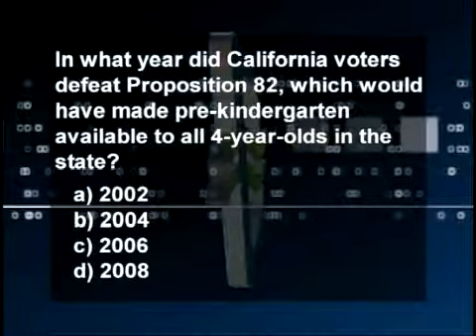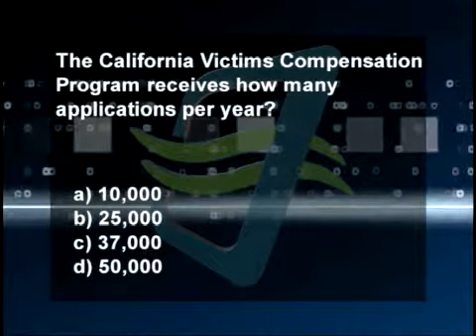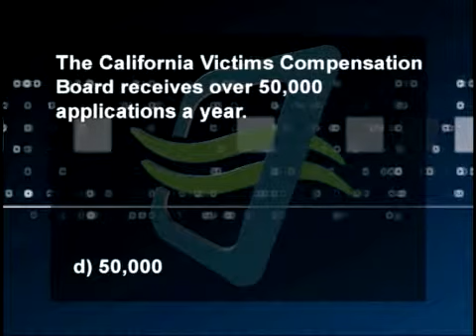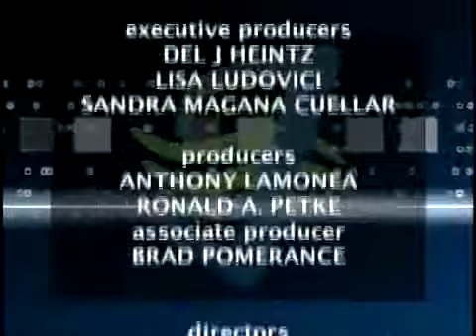Charter California Edition Episode 335RIV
CA Edition Host Brad Pomerance interviews BOE Board Member George Runner about the California's fiscal state, San Bernardino County DA Mike Ramos about the death penalty and victims rights and Riverside County DA Paul Zellerbach about victims rights and realignment.